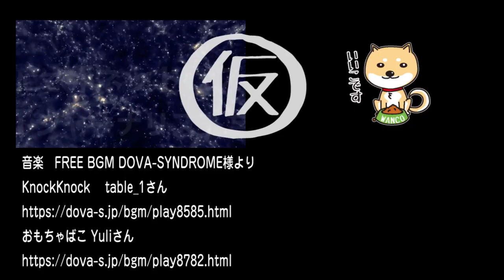テイラー・スウィフトの反トランプ宣言と日米リベラルの圧力｜マスコミでは言えないこと#238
世界の歌姫テイラー・スウィフトが、反共和党、すなわち反トランプを宣言した。これに日米のマスコミが大騒ぎ。
しかし、スウィフトのファンが選挙にどれだけの影響を与えるのかを考えてみる。

今回のワンコ「勇気を出す」